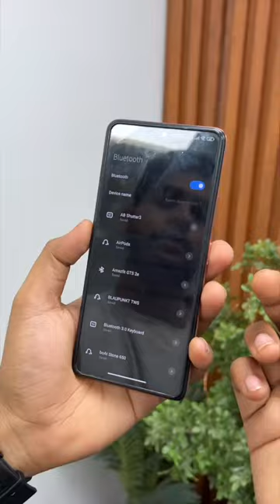जादुई बाल्टी 100 रूपये मे| Masajargadgets